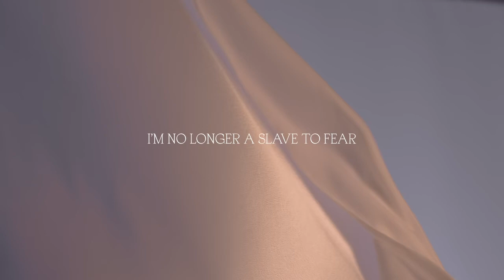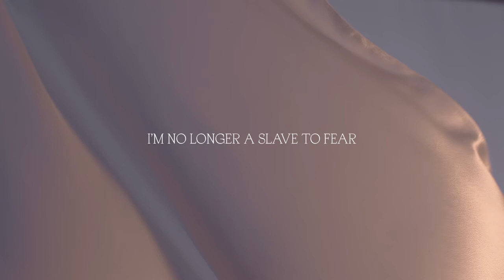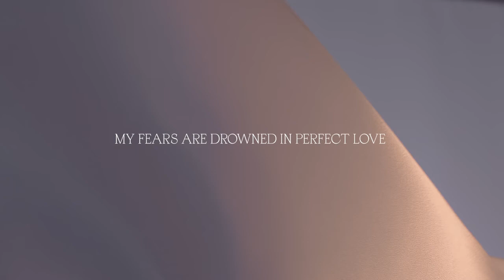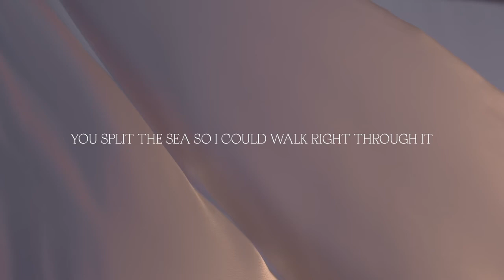nie jesteśmy już niewolnikami No Longer Slaves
Rozplątujesz mnie melodią
Otaczasz mnie piosenką
Uwolnienia od moich wrogów
Aż wszystkie moje lęki znikną

Nie jestem już niewolnikiem strachu
jestem dzieckiem Boga

Wybrałeś mnie od  łona mojej matki
Miłość zawołała moje imię
Urodziłem się ponownie w Twojej rodzinie
Twoja krew płynie w moich żyłach

Otaczają mnie ramiona Ojca
Otaczają mnie pieśni wybawienia
Zostaliśmy wyzwoleni z naszej niewoli
Jesteśmy synami i córkami
Śpiewajmy o naszej wolności

Rozdzieliłeś morze, abym mógł przez nie przejść
Moje lęki topią się w doskonałej miłości
Uratowałeś mnie, abym mógł wstać i powiedzieć
Jestem dzieckiem Bożym